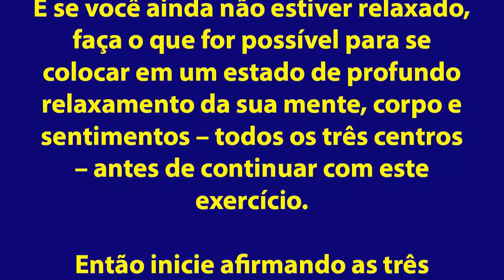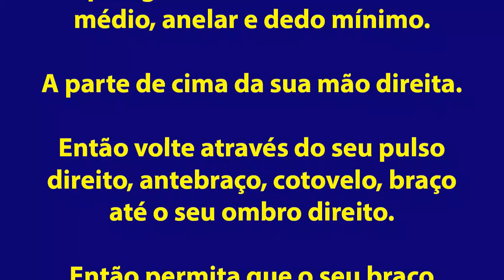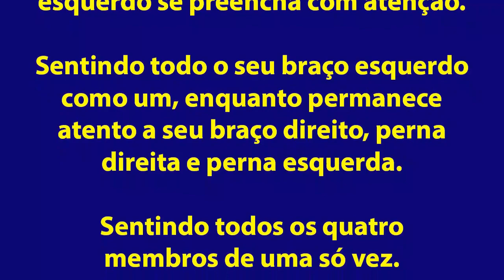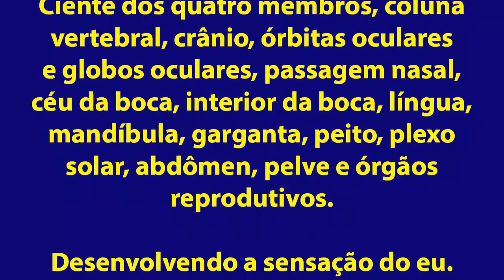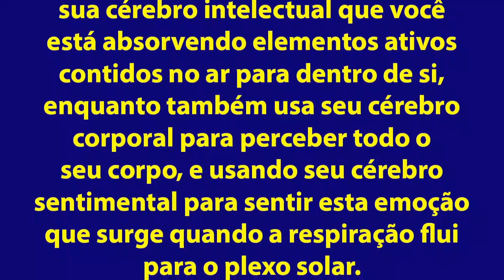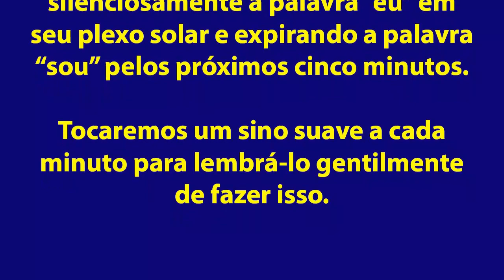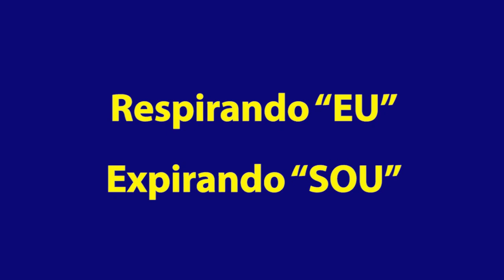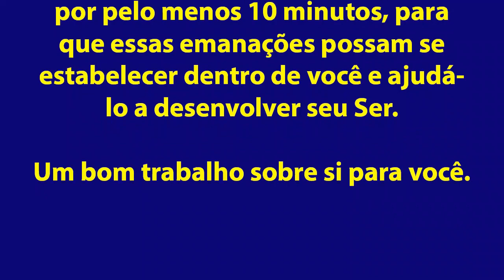Trabalho da manhã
UM EXERCÍCIO PARA EXTRAINDO ESSES HIDROGÉNIOS SUPERIORES EM NÓS

“Compreendamos bem o que isso quer dizer. Respiramos todos o mesmo ar. Fora os elementos conhecidos de nossa ciência, o ar contém grande número de substâncias desconhecidas dela, indefiníveis para ela e inacessíveis à sua observação. É possível, porém, uma análise exata do ar inalado bem como do ar exalado. Essa análise mostra que, se o ar inalado por diversas pessoas é rigorosamente o mesmo, o ar que cada uma delas exala revela-se completamente diferente. Suponhamos que o ar que respiramos seja composto de uns vinte elementos distintos desconhecidos de nossa ciência. Cada um de nós absorve certo número desses elementos em cada inspiração. Suponhamos que cinco sejam sempre absorvidos. Conseqúentemente, o ar que cada um expira é composto de quinze elementos; cinco foram alimentar o organismo. Entretanto, certos homens não exalam quinze, mas apenas dez elementos, isto é, absorvem cinco elementos a mais. Esses cinco elementos são hidrogénios superiores. Esses hidrogénios superiores estão presentes em cada partícula de ar que inalamos. Ao inspirar, introduzimos esses hidrogénios superiores em nós, mas se nosso organismo não souber como extraí-los das partículas do ar, nem como retê-los, voltarão ao ar por expiração. Se o organismo for capaz de extraílos e de retê-los, permanecerão nele. Assim, respiramos todos o mesmo ar, mas nem todos extraímos dele as mesmas substâncias. Uns extraem mais, outros menos.

“Para extrair mais, é necessário que nosso organismo disponha de uma certa quantidade de substâncias finas correspondentes. Essas substâncias finas contidas no organismo agem então como um imã sobre as substâncias finas contidas no ar inalado. Reencontramos assim a antiga lei alquímica: “Para fazer ouro é necessário, em primeiro lugar, ter ouro. Sem ouro, não há nenhuma possibilidade de fazer ouro”.

~ George Gurdjieff citado por P. D. Ouspensky em ‘Fragmentos De Um Ensinamento Desconhecido’ – páginas 219-220